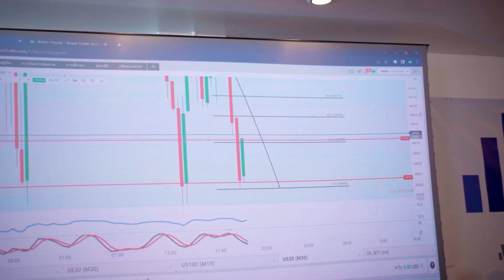BUBI8 Infinite Wealth เทรดสด 1 Week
กลับมาอีกครั้ง ความมันส์ร้อนระอุ! เข้าร่วมฟรี [Online]

💥เทรดสด BUBI8 Infinite Wealth 5 วัน 5 คืน

เรียนรู้จากหน้างานจริง เทรดจริง ทำกำไรกันจริงๆ
✅ เกาะติดทุกสถานการณ์ตลาด
✅ พาวางแผนเทรด เรียนรู้หน้างานจริง!!
✅ แจกทริกความรู้ไม่จำกัด ตอบทุกข้อที่คุณสงสัย
✅ สอนเทคนิคเข้าเทรดทุกกระบวนท่า
11-15 มีนาคม 2567
[🔴Live] Telegram
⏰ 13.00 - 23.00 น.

‼️***พิเศษ [Offline]***‼️
สอนสดพฤติกรรมทองคำและสัมผัสบรรยากาศการเทรดแบบใกล้ชิด
12-14 มีนาคม 2567
📍Novotel Future Park Rangsit
🔥ประตูความมันส์เปิด 12.30 น.

สอบถามรายละเอียดกับแอดมินได้ที่ :